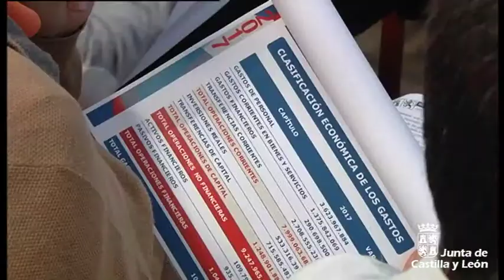Presentación del Proyecto de Ley de Presupuestos 2017